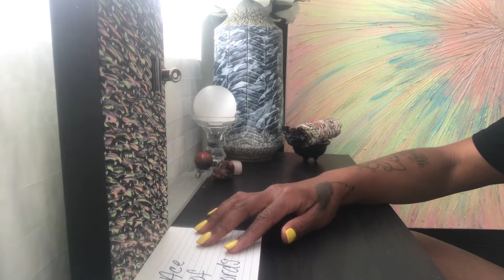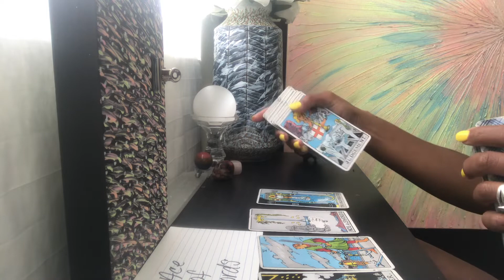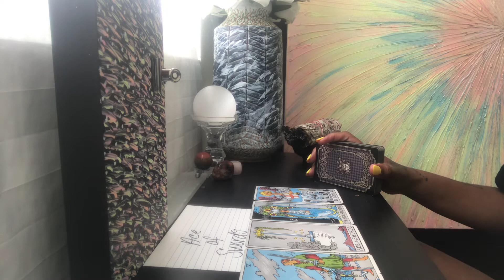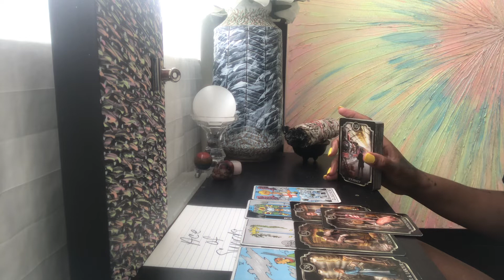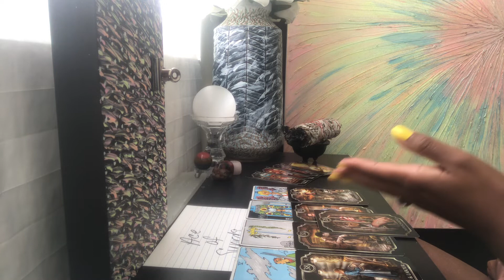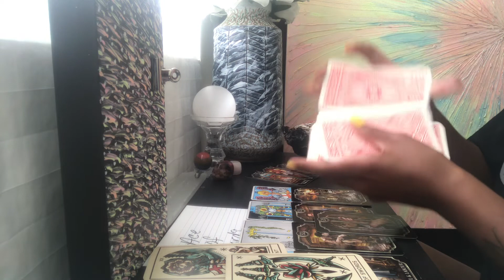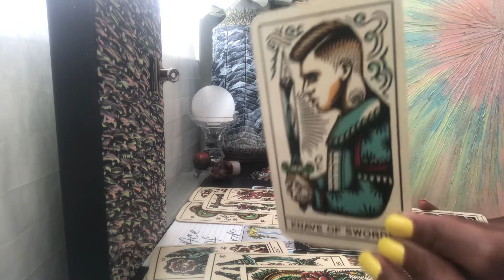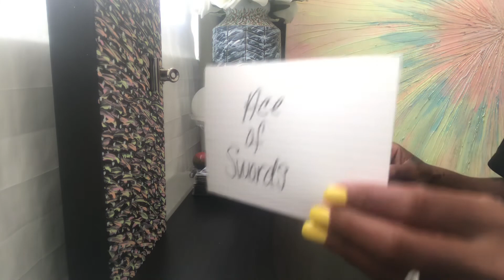Secrets are exposed about crime committed… They played the game to the T & still lost Judgement ⚖️